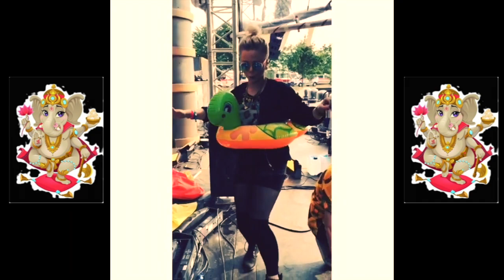WHEN YOU DO THE OSTBLOCKBOUNCE